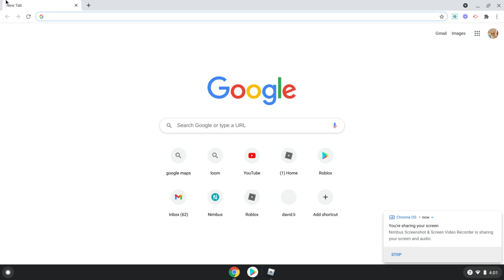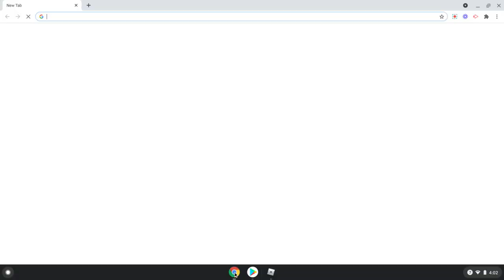lots of ice cream trucks in roblox